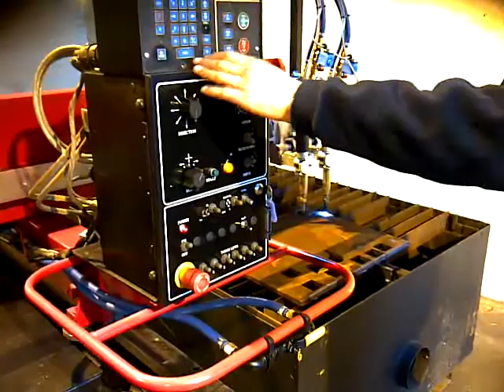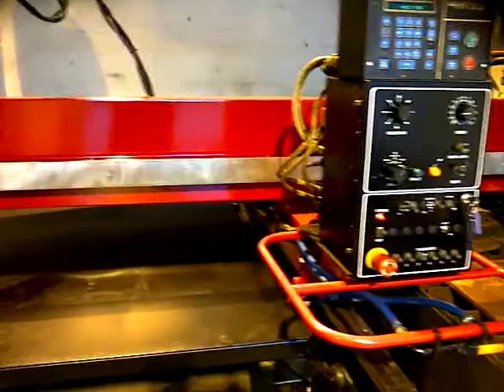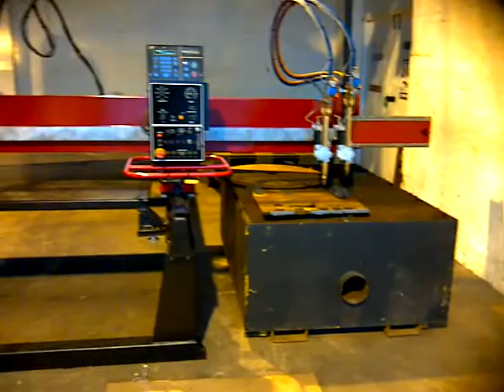CNC Gas Profile Cutter Machine Refurbished by Westermans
Boc Kestrel CNC and scanner with westinghouse hl83 control system with burny 2.5 cnc with rs232/422 refurbished with esab cooljet cutting posts